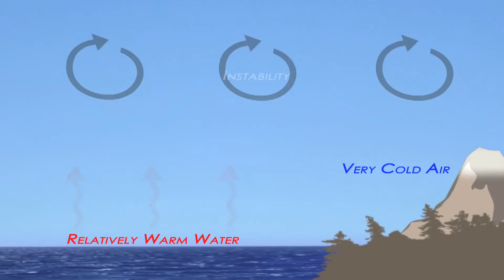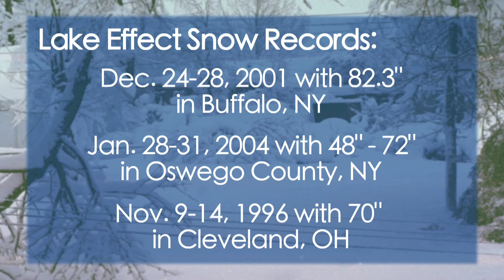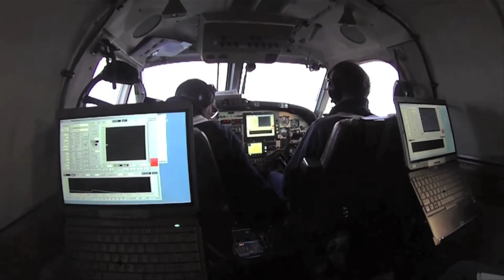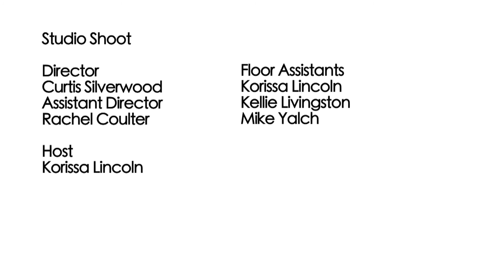WW S5E2: Lake Effect Snow and Ontario Winter Lake Effect Systems (OWLeS) Project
Go behind the scenes of what happened near the finger lakes in Geneva, NY with Millersville's own Meteorology students, during the OWLeS research project. Learn what exactly Lake Effect Snow is and how it forms and can affect the public. Also, continue our countdown to our number 1 Flood in the United States in the Weather Watch Top 5! Check it out! Enjoy!

Camera: Sony NXCAM-HXR70U
Audio: AZDEN
Editing Software: Final Cut Pro 7
Graphics: Apple Motion and Adobe After Effects